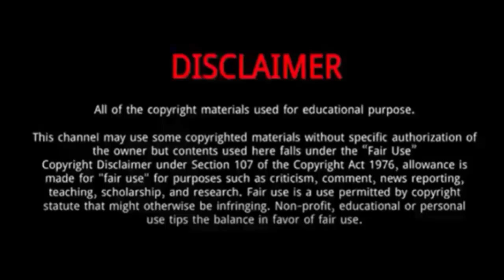Hampton Morris (Wins Bronze Medal at Paris Olympics) | 5 Things To Know About Hampton Morris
Hampton Morris won the bronze medal in the men's 61 kg event at the 2024 Summer Olympics.
Morris is coached by his father and trains primarily out of his home gym. The Marietta, Georgia native owns 20 American records across youth, junior and senior levels and has won two gold medals and a silver medal in the world championships.
On Sept 6, 2023, Morris won the gold medal in the clean and jerk at the 2023 World Weightlifting Championships men's 61 kg, becoming the first American to win a gold medal at a World Championship since 1972.